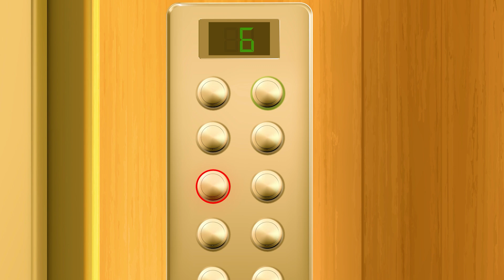When Stuck In The Elevator Songs | Learn Safety Rules with Planets | Story for Kids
How to learn the order of the planets? Just remember:
My                 Mercury
Very               Venus
Educated       Earth
Mom               Mars
Just                Jupiter
Served            Saturn
Us                    Uranus
Nachos           Neptune

00:00 - When Stuck In The Elevator Songs
1:20 - ✅ How to Conduct in the Supermarket ✅
1:46 - Find the Mummy Mars
3:40 - Planet Sharing Emotions Story 😭😠
4:51 - Let's save Jupiter!
6:00 - The Baby Planet Has Been BORN!
7:25 - Police Planet Rescue Mommy Planet